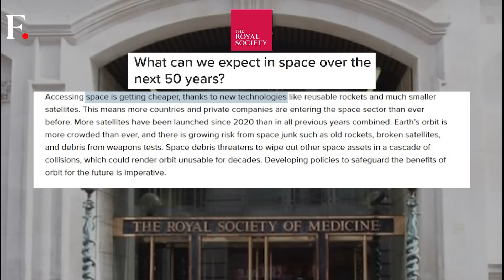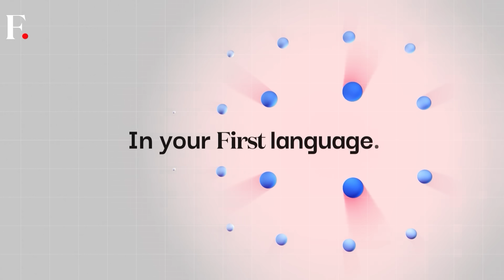Factories in Space, Babies on Mars: What will Space Look Like in 50 Yrs? |Vantage with Palki Sharma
Factories in Space and Babies on Mars: What will Space Look Like in 50 Years? | Vantage with Palki Sharma | N18G

What will space look like in 50 years? According to the UK’s Royal Society, the future of space exploration could include orbital factories, robotic asteroid mining, and even bugs helping to colonise Mars. From managing millions of pieces of space debris to the possibility of humans being born on the Red Planet, this report explores bold predictions and surprising possibilities for space science by 2075. How believable are the predictions?

Space | Mars | United Kingdom | Firstpost | World News | News Live | Vantage | Palki Sharma | News